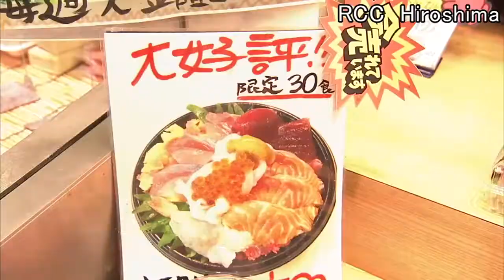170724己斐 魚正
RCCテレビ「イマなまっ！」で月曜日放送の人気コーナー『近藤夏子のカンパイ！広島たちまち旅』。コンナツが訪れたスポットを紹介します。